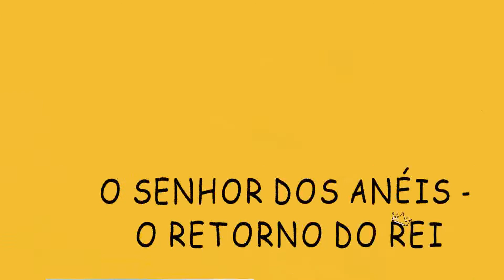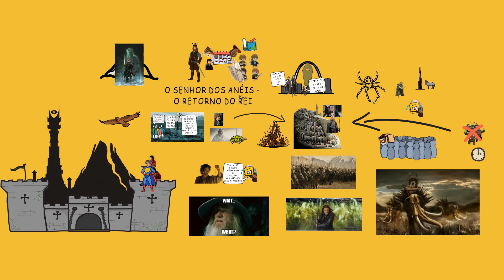O senhor dos anéis o retorno do rei resumo FINAL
senhor dos anéis o retorno do rei resumo - FINAL

Oi pessoal, aqui é o Nil se você, assim como eu, é viciado em series e filmes então vou te deixar um link aqui na descrição pra você nunca mais perder aquela sessão pipoca com a namorada(o).

O SENHOR DOS ANEIS
O RETORNO DO REI

Á galerinha q venceu a batalha de Rohan vai até aizengard pra vê o estrago q os ents fizeram

Lá Saruman cagueta q Sauron tá formando o maior exército já visto

Gandalf diz pra Saruman se entregar, mas ele n tá muito afim n

Ai o Grima como um bom traidor que ele e´ aproveita que ele tá distraído e da uma facada nas costas do Saruman que tropeça e cai da Torre .

Pippin pega na bola de cristal do Saruman e ve que o exército do mal tá indo atacar minas tirith, a cidade dos reis

Então Gandalf e Pipiin vão pra la no cavalo mais rápido da terra média

O problema é que Denethor, o regente, N que muito papo n

Enquanto isso Frodo Sam e Gollum chegam na  cidade dos mortos

como Denethor ta cagando pro exercito, Pippin queima uns paleta na torre pra chama ajuda de Rohan

Osghliat é tomada pelos orks

Gollum começa a faze a cabeça do Frodo contra o sam e eles tem uma dr, Coisa de casal ne E terminam o relacionamento ali mesmo

Denethor babaca, manda Faramir e seus cavaleiros pra uma missão suicida, em Osghliat, numa cena bem triste, com direito a musica e tudo.

Aragorn com a espada do rei parte pra dentro das montanhas brancas Pra chamar os homens amaldiçoados pra ajudar na batalha

MINAS TIRITH começa a ser atacada, E mano, essa é a melhor cena de batalha  de todos os tempos, Tem tanto figurante em cena que fico imaginando quanto foi gasto com pão e café pra essa galera toda

Gollum guia o Frodo até a toca da laracna, uma aranha gigantesca que adora um ifood, e começa uma fuga desesperadora até a saída da toca, quando Frodo consegui despistar o monstro, ainda tem que sair no tapa com Gollum que leva a pior e cai no barranco, quando Frodo ta saindo fora, a aranha aparece e ferroa Frodo. (carai esse moleque não tem sossego em seloko)

Só que Sam chega e sozinho deixa a aranha toda arregaçada, mas o resgate não foi bem sucedido, porque alguns orks aparecem e levam o corpo de Frodo pra torre

O exército de Rohan finalmente chega em minas tirith e massacra os orks. Só que ainda falta 3 horas de filme então tem muita treta pra rola ainda

Aí chegam os elefantes gigantosauricos  pra ajudar os orks e batalha se equilibra novamente

Aragorn Legolas Gimlli e os homens amaldiçoado TAMBÉM chegam na batalha, Eai é  cachorro gritando, criança chorando e pau comendo solto e assim eles vencem a guerra.

Na torre que Frodo tá preso, os orks começa a se mata por nada, é eles são bem burros, sorte do Sam que só teve q mata uns 4 que sobro pra poder salva o Frodo pra varia né

Aragorn engana o olho de Sauron e atrai todo o exercito de Mordor pros portões negros, Pra Frodo e Sam poderem passar por Mordor sem leva uma facada

Só que o Frodo já tá fazendo hora extra, Por ele já tinha desistido

Aí o sam sobe á montanha da perdição com o Frodo nas costas, Mano o sam é um dos maiores heróis se não o maior herói dessa saga e se vc descorda pequeno padawan, reveja seus conceitos.

Quando finalmente Frodo vai jogar o anel no vulcão...O anel corrompe ele e ele decide ficar com o anel
Aí o esmigol aparece e sai no tapa com o Frodo na beira do vulcão, E acaba caído na lava com o seu precioso

com o anel destruído, tuDo começa a desmoronar, estilo indiana Jones

Então Gandalf aparece com as águias pra fazer o resgate dos hobbits. Porra Gandalf pq n levo o anel de águia, deixava o pessoal ali na esquina de Mordor.

Aragorn é coroado rei  E os 4 hobbits voltam para o condado

4 anos se passam e  Frodo decidi ir embora da terra média junto com os elfos, Gandalf e o Bilbo

e esse é o fim da maior obra já criada na cultura pop...

e depois de rever essa maravilha do cinema eu só tenho uma pergunta...
quem mato mais orks, o Legolas ou o Gimli?